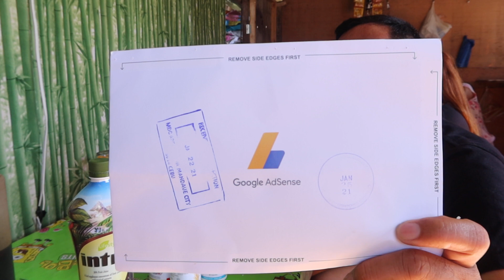CARENDERIA NI HAPPY ANN TV IN CAMPUSONG BORBON CEBU SARAP NG BALBACUA BUT BAGO KAIN MAG INTRA MUNA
Hello mga DEAR BAYET!!!
Welcome sa aking LEGIT,ORIGINAL,NAG IISANG YOUTUBE CHANNEL!!!

Thank you so much sa mga aking ever loyal supporters sa walang sawang nanonood nga aking mga videos.

Samahan nyo ako sa aking Daily Journey hanggang sa umabot tayo ng 1 Million SUBSCRIBERS!!

 @INDAY KABKAB   @Madam Wakwak Ang Pobreng Milyonarya FA   @INDAY NGABIL